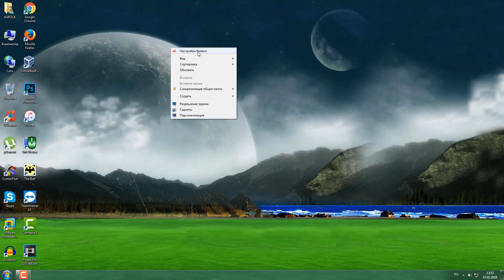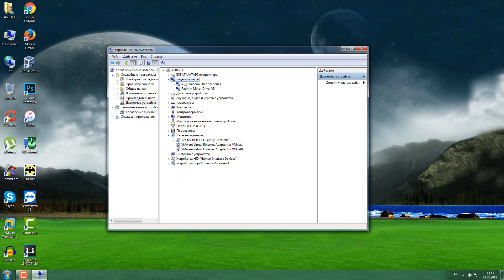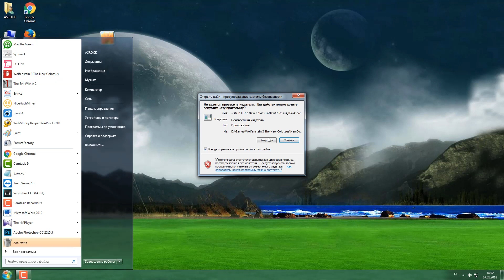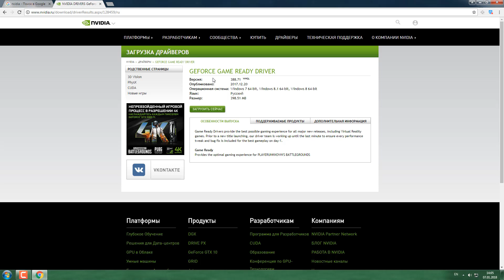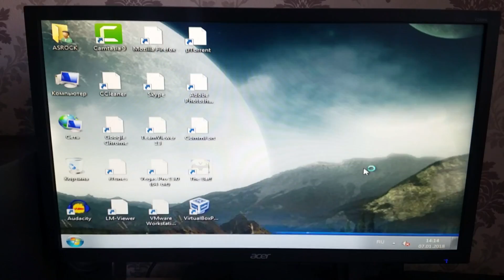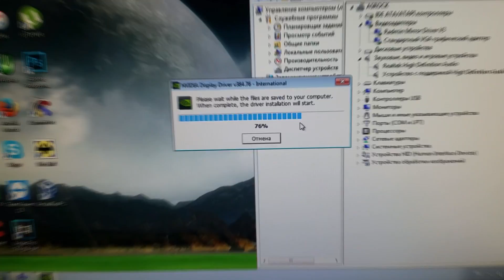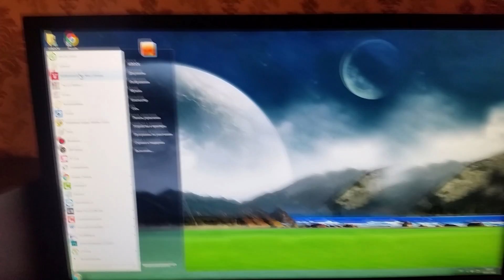Как заменить одну видеокарту на другую видеокарту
Приступим к замене видеокарты. Ведь я купил себе видеокарту. Старая видеокарта у меня AMD Radeon 6770 буду заменять на Nvidia Geforсe GTX 1050. Подробно рассмотрим как же заменяется видюха. При этом нужно удалить все следы драйверов от предыдущей видеокарты, после установить драйвера от другой видеокарты, без переустановки Windows